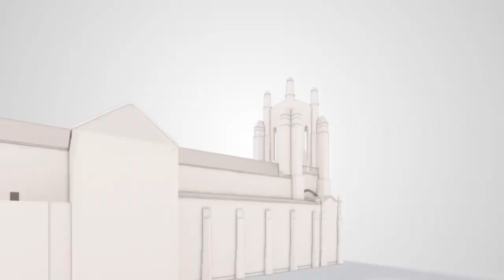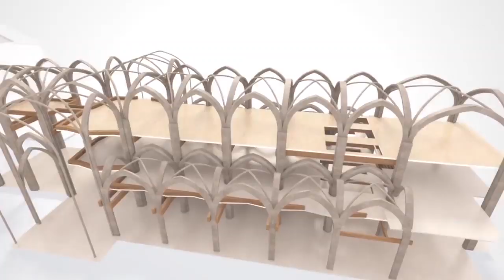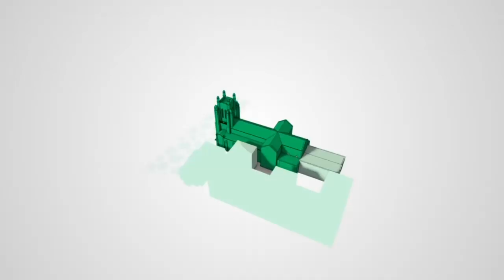Le Groupe Van Houtte transforme une église de façon spectaculaire dans Villeray | Montreal.TV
C'est lors d'un 5 à 7 que le Groupe Van Houtte a dévoilé les plans de rénovations pour l'Église Saint-Alphonse -d'Youville dans le quartier Villeray.  À l’étude dès 2007 et développé en collaboration avec le service d’urbanisme de la Ville de Montréal, le Quartier V a pour objectif de revitaliser, mais sans les dénaturer, des bâtiments patrimoniaux tels que l’église Saint-Alphonse-d’Youville, et en faire un exemple en tant que développement écoresponsable soucieux du respect du patrimoine.

Le Groupe immobilier Van Houtte s’est donné pour mission de préserver l’église St-Alphonse des outrages du temps et de la mettre en valeur en conservant toute l’originalité de son architecture. Les futurs espaces locatifs accueilleront des organismes communautaires comme Médecins du monde, œuvrant principalement dans le quartier. Le lieu ne sera pas dénaturé, mais mettra de l’avant la beauté spectaculaire des lieux, tout en le préservant et lui donnant une autre vocation pour la communauté du quartier Villeray.

Dans ce reportage, le président du Groupe Van Houtte, Pierre-Luc Van Houtte, Geneviève Van Houtte et la conseillère de Villeray, Elsie Lefebvre.

Reporter: Chistine Beaudoin.
Caméra-montage: Alex Lebel.